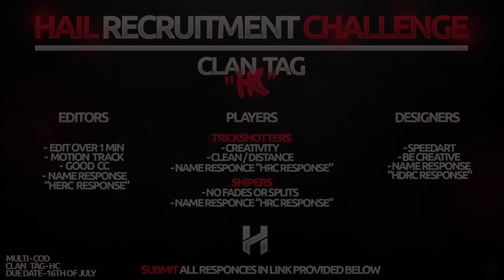Hail 1K Recruitment Challenge (CLOSED)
[OPEN ME]

Whats sup guys just want to say thanks for 1,000 subscribers so here is our 1k Recruitment challenge and remember to also make your title of you video sponce @HailChapters